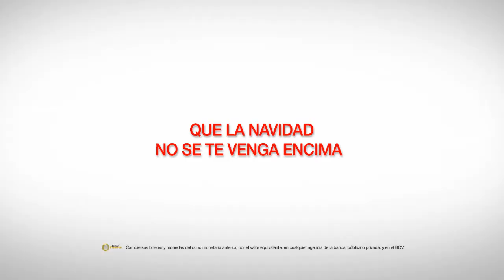Banco de Venezuela - Promoción Navidad 2012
Lo más reciente de La Cocina Publicidad para el Banco de Venezuela. Productora Factor RH, Director Hernán Jabes, Post Productora Blue Post Evans Briceño , Música Luis Miguel Emmanuelli.